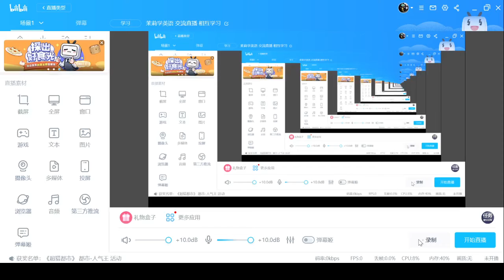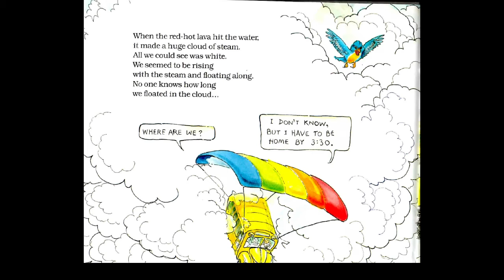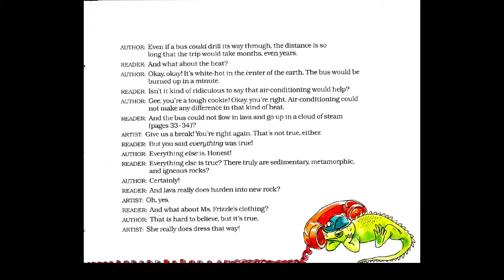桥梁书推荐神奇校车the Magic School Bus Inside the Earth 4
希望更多人~已经开始……阅读……健身……思考…